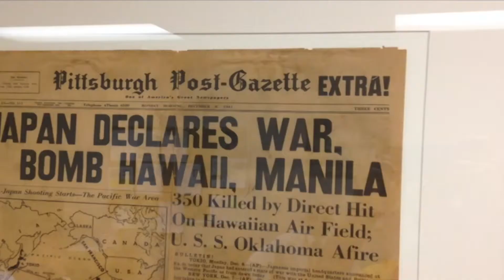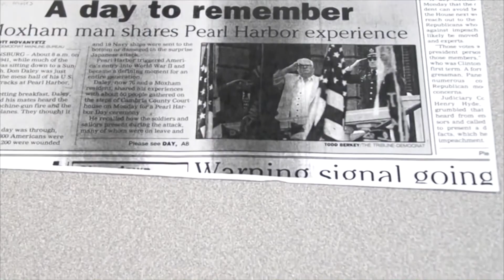Wake Up Warriors 12-10-13